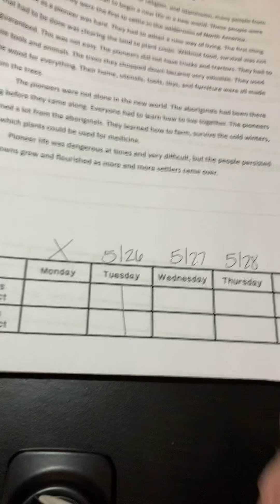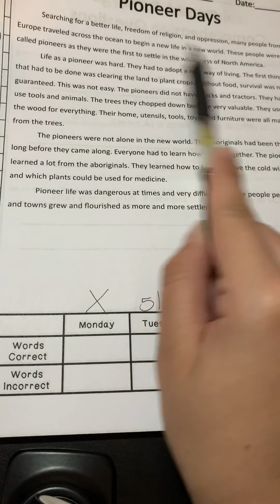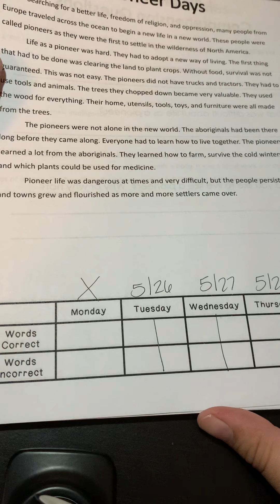Reading Fluency: Pioneer Days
Reading Fluency for the week of May 26, 2020